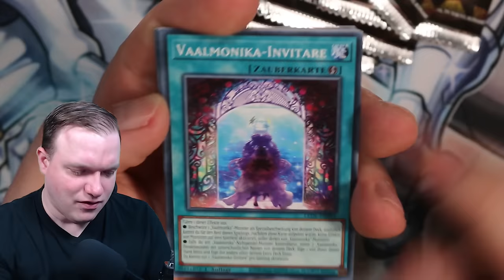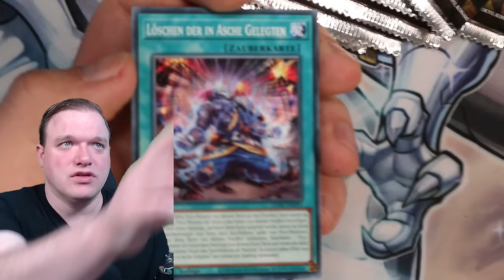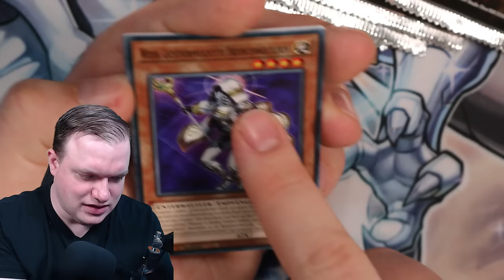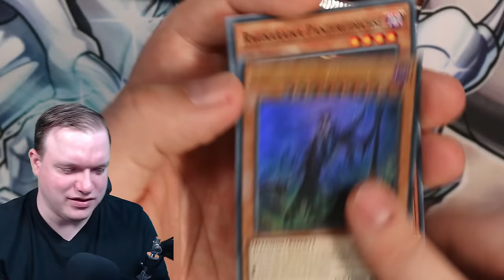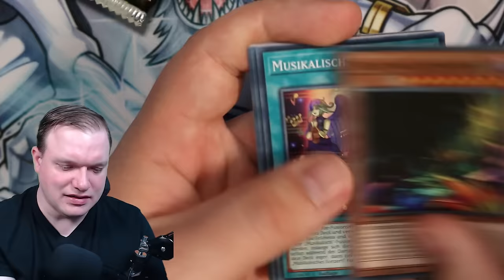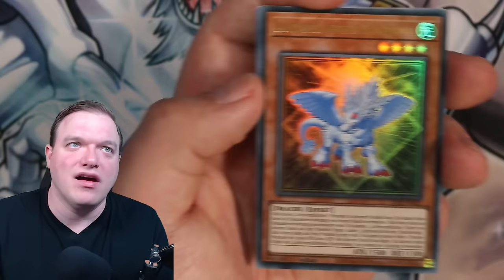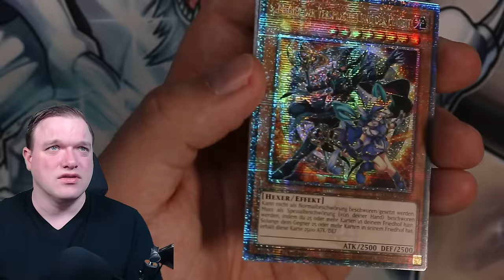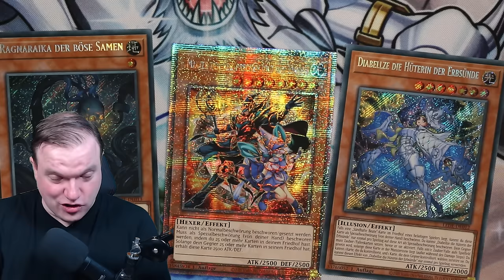Yu-Gi-Oh! Legacy of Destruction! Opening! Neuer Support!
Am 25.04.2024 kommt das Set Legacy of Destruction raus. Ich habe die Möglichkeit bekommen es schon früher zu öffnen.
Viel Spaß!